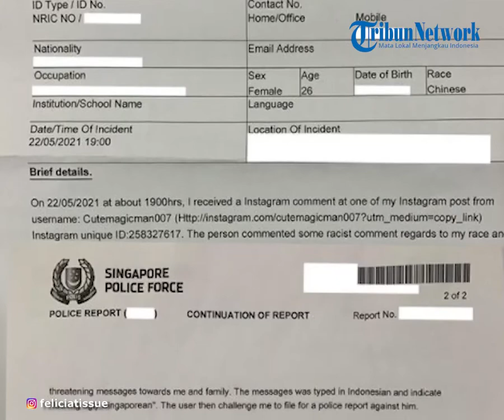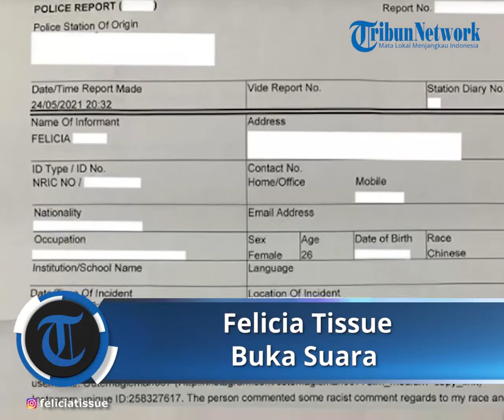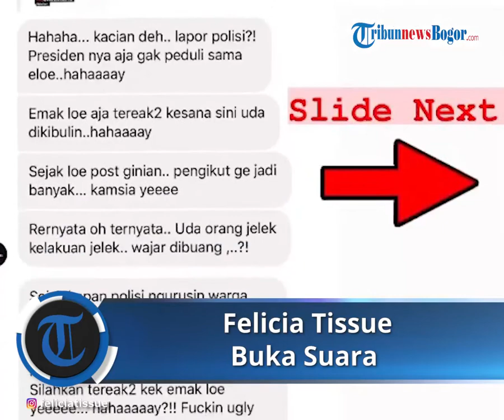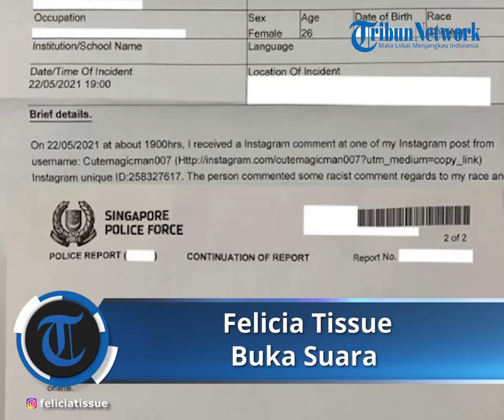Felicia Tissue Buka Suara Sambil Tahan Tangis, Ungkap Sudah Sempat Datangi Istana Bogor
Laporan Wartawan Tribunnews.com, Fauzi Alamsyah

TRIBUN-VIDEO.COM - Usai heboh dirinya dighosting oleh Kaesang Pangarep, Felicia Tissue akhirnya buka suara tentang masalah asmaranya dengan putra bungsu Presiden Joko Widodo (Jokowi).

Meski hubungannya dengan Kaesang sudah kandas, Felicia Tissue berharap dirinya bisa diperlakukan lebih baik layaknya seorang anak perempuan.

Hal itulah yang membuat dirinya bergerak untuk pertama kali muncul guna mencurahkan semua isi hatinya yang ia sampaikan lewat kanal YouTube miliknya, Rabu (26/5/2021).